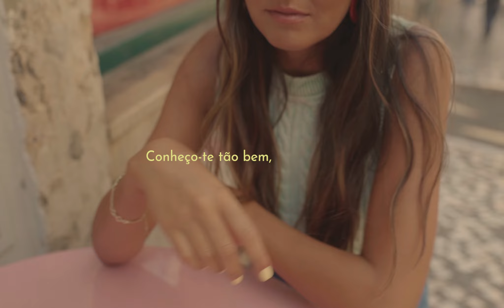Nena - café da esplanada (lyric video)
produzido por: João Só e Ricardo Ferreira
guitarras acusticas: Feodor Bivol / João Só / Ricardo Ferreira
voz e coros: Nena / Sara Cruz
baixo: Ricardo Ferreira
teclado: João Só
bateria: Miguel Casais
misturado por João Só / Ricardo Ferreira
programações: Ricardo Ferreira / João Só
master: André Tavares

:: vídeo ::

João Marques